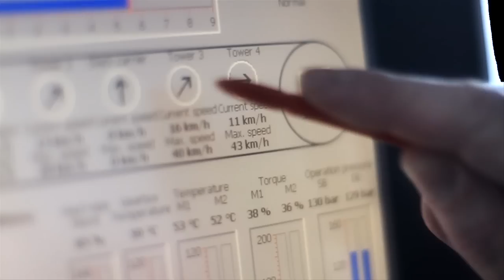The Wonder Reels: Episode 5 - The Crossing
What happens when a single man becomes the keeper of a world-record breaker? Switchback Entertainment documents the story of the caretaker of the PEAK 2 PEAK Gondola: Wayne Wiltse, Lift Maintenance Manager, Whistler Blackcomb.

Enter to WIN a Wonder-filled week to Whistler Blackcomb this winter

Credits
Produced by Whistler Blackcomb and Origin Design & Communications
Filmed & Edited by Switchback Entertainment

Music
'Sand'
by Erwin Steijlen
Courtesy of Audiosocket